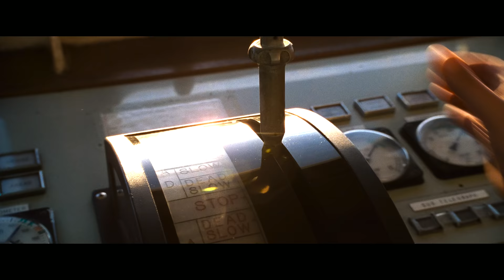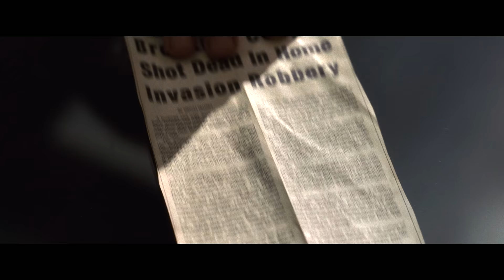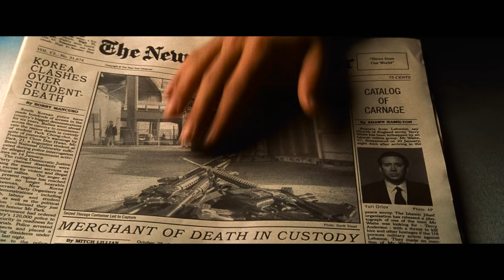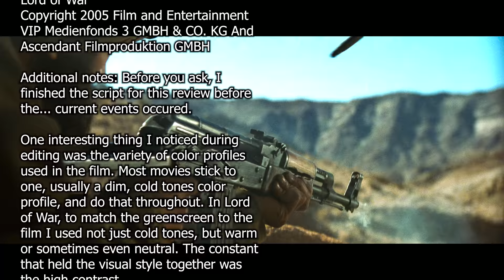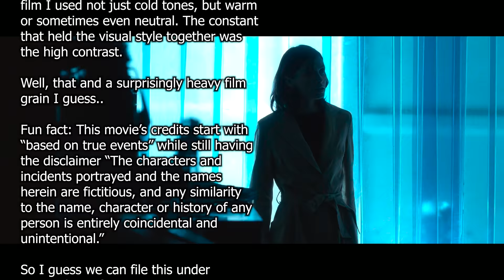Lord of War Review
The 2005 quasi-biopic about the "merchant of death" Lord of War stars Nicolas Cage as Yuri Orlov, based not so much on the physicist Yuri Orlov, but more on the gun runner Viktor Bout. He plays.. well, a gun runner, running guns and getting all them moneys, and we see the toll it has on him, his family, and lest we forget the world at large...